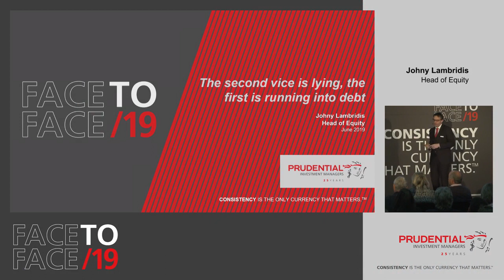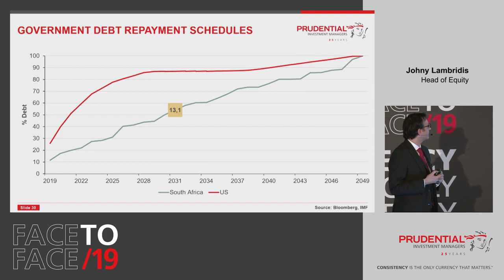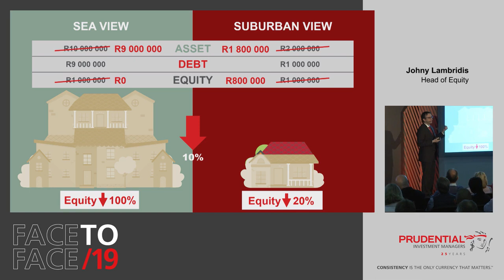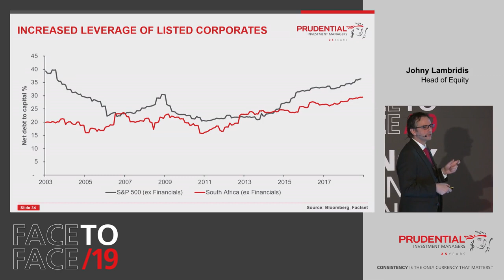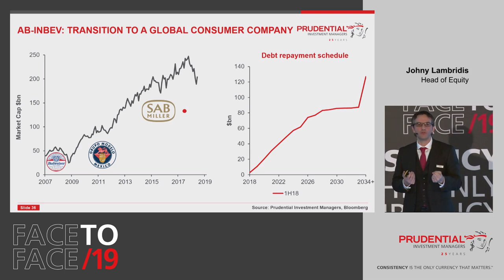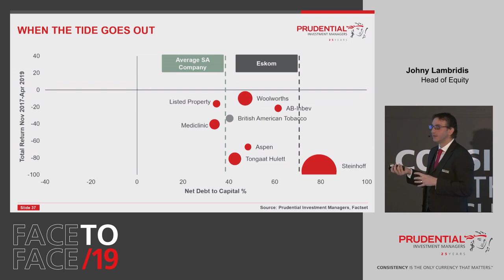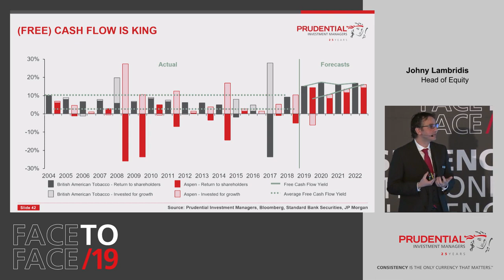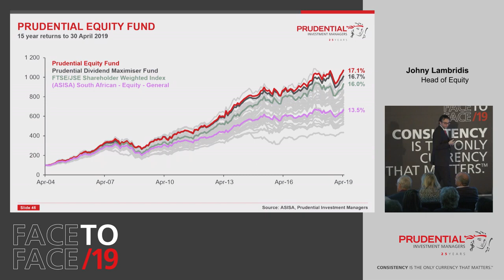PRUDENTIAL - Running into debt by Johny Lambridis - BLACK ONYX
BLACK ONYX interviews award winning asset managers like Prudential Investment Managers.

“The second vice is lying, the first is running into debt.”Given some recent high-profile cases of large SA companies building up high debt burdens, Johny Lambridis, Head of Equity, explains some of the clues we use to detect when a company is taking on too much leverage and how we position our portfolios to mitigate blow-ups and add value.

and earn CPD points from this type of content off THE CPD HUB